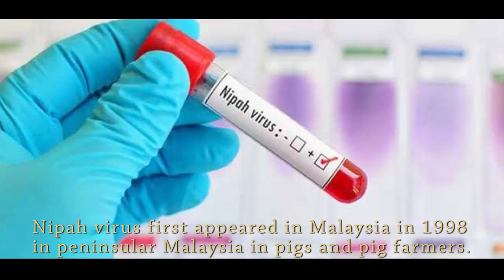Why Does Viruses Come To India: The Aftermath Of Nipah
1. Nipah virus first appeared in Malaysia in 1998 in peninsular Malaysia in pigs and pig farmers.
2. Nipah virus outbreaks have been reported in Malaysia, Singapore, Bangladesh and India.
3. Measures undertaken such as the mass culling of bats.
4. UAE has banned the import of fruits from Kerala.
5. 17 deaths reported till now

Nipah virus has left notable impacts on trade, tourism and agriculture of India. India is one of the South Asian country, and south Asia is a major hotspot for both the animal-borne diseases and climatic change influences on lives.

India was missing Joint External Evaluation, a standard evaluation conducted by WHO to evaluate a countries’ core capacities to prevent, detect, and respond to public health emergencies.

There are various factors involved like High density of population, rapid urbanisation, intense climate and closeness with livestock. that make South Asia vulnerable to emerging zoonoses and their aftermath.